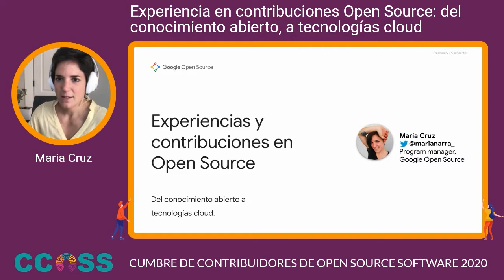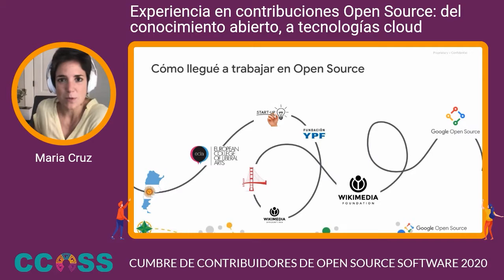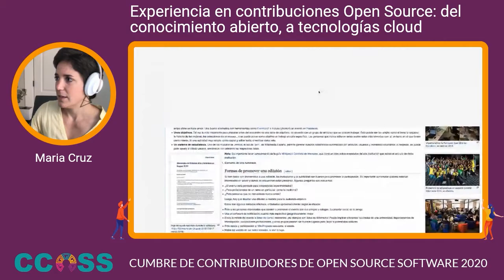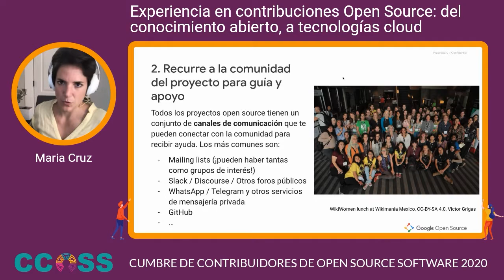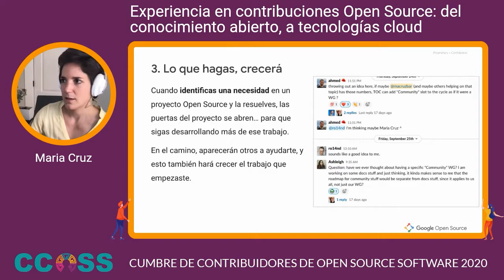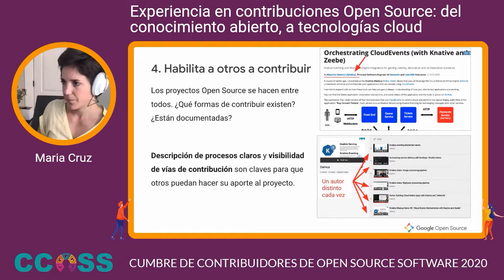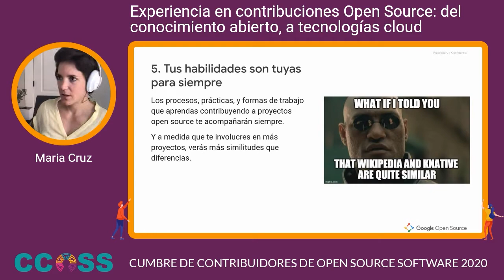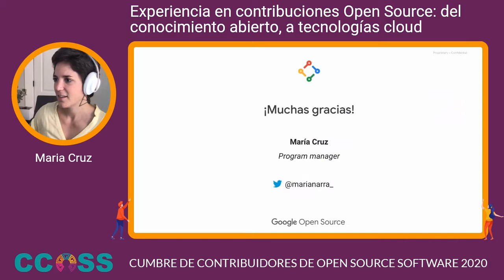CCOSS - Experiencia en contribuciones Open Source del conocimiento abierto, a tecnologías cloud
En esta sesión, María Cruz compartirá cómo fue su comienzo en Open Source con el movimiento Wikimedia, cuáles fueron sus primeros aprendizajes, qué aspectos de la cultura son más desafiantes, y cómo fue su transición a Google Open Source. Compartirá su experiencia como profesional no técnico en el sector, y mencionará algunos caminos para involucrarse en proyectos open source.